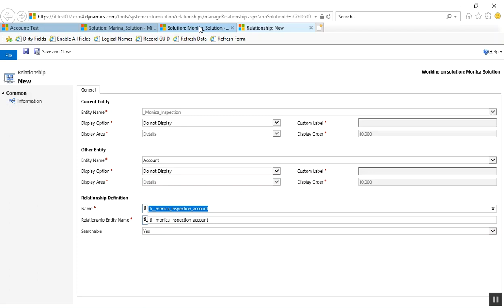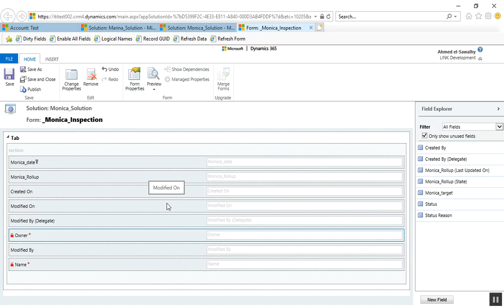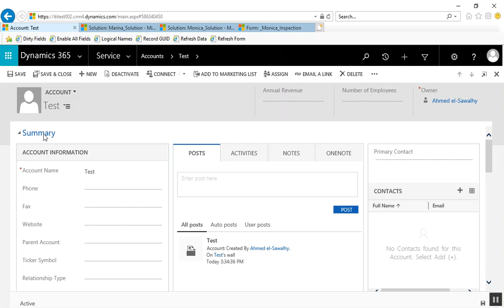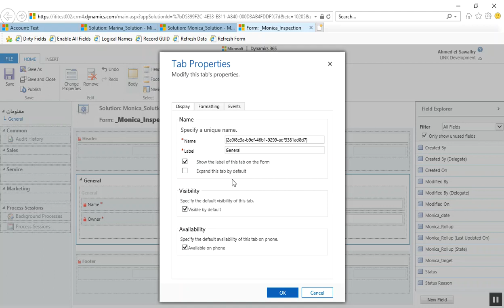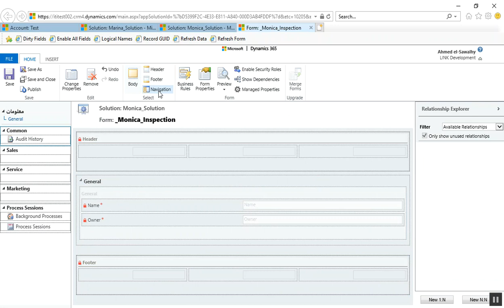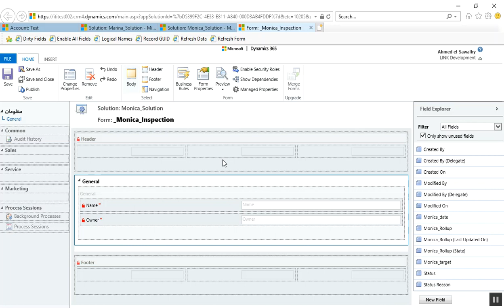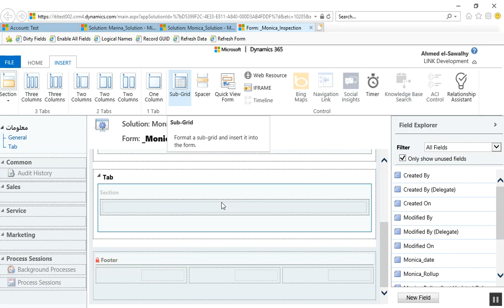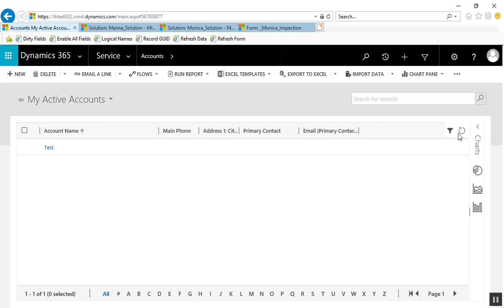Intro to Dynamics CRM - 14 - Forms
This session is part of a crash course in Microsoft Dynamics CRM. Presented by me, Ahmed el-Sawalhy, R&D Lead from Egypt. The audio is in Arabic.